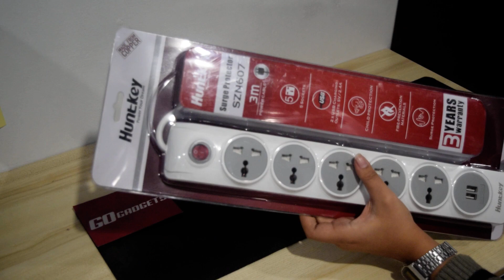UNBOXING | Huntkey SZN607 Power Strip | Child Protective Shutters | 2x USB Ports | GO GADGETS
Huntkey SZN607 Power Strip | Child Protective Shutters | 2x USB Ports | Double Break Safety S.

Go Gadgets - MakatI
- Unit 204 NSR Bldg. 1837 Evangelista St. Cor. Dallas St. 1230 Makati City